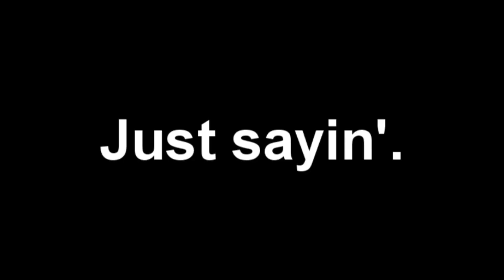I ain't dead. Just sayin'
I'm very much alive, darlings.